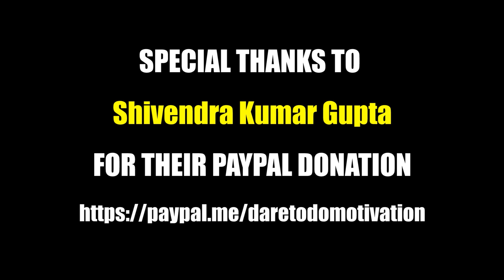The Real Teachings Of Buddha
a profound and important life about Buddha You and Me and our Society..

Music Search:

artlist, videoblocks

1)This video has no negative impact on the original works (It would actually be positive for them)
2)This video is also for teaching purposes.
3)It is not transformative in nature.
4)I only used bits and pieces of videos to get the point across where necessary.